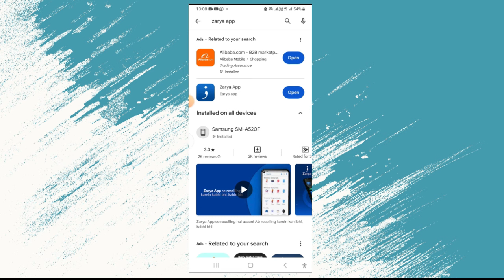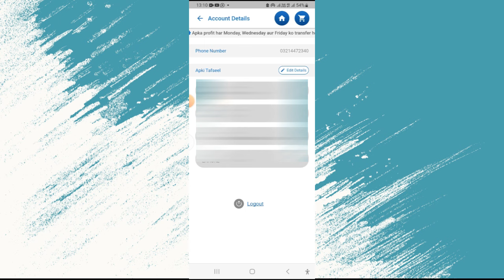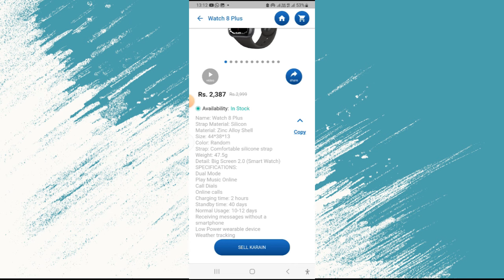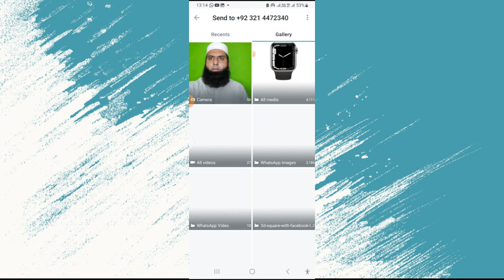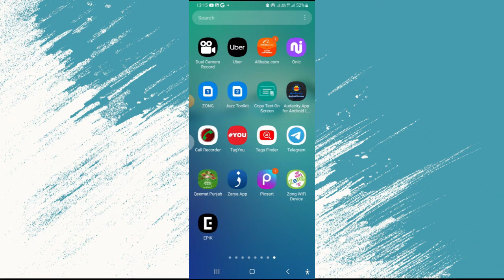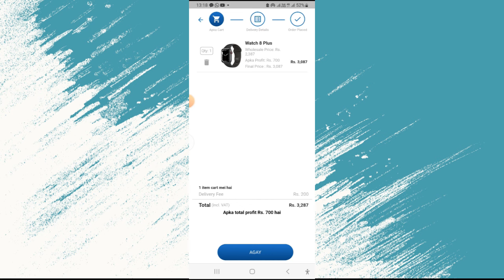Online Earn without investment with Zarya app 2023||Online Earning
Asalam o Alykum,
Learn How to Earn Online.
Welcome to All of You to My Channel zaheerawaninfo (Muhammad Zaheer Awan). Purpose of this Channel is to Guide People that how to Earn Money Online Without Investment. In this video, I will teach you how to make online money without any investment.
Regards,
Muhammad Zaheer Awan,
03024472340 (Only WhatsApp Messages Please)

zaheer awan info,